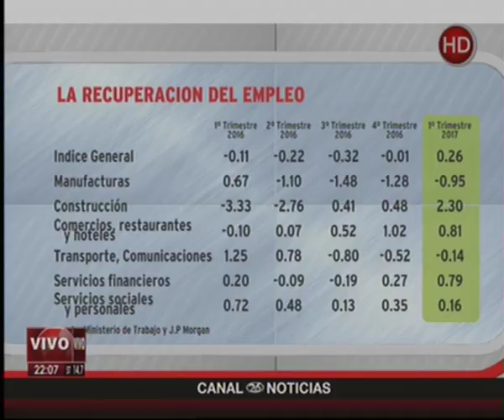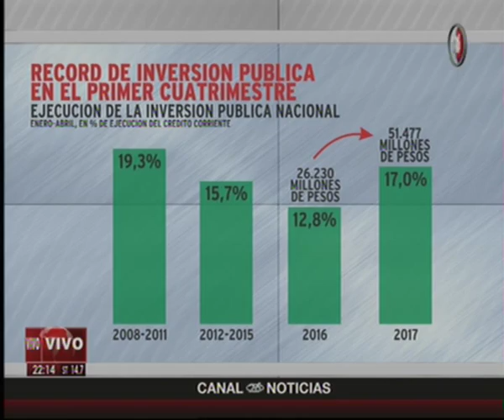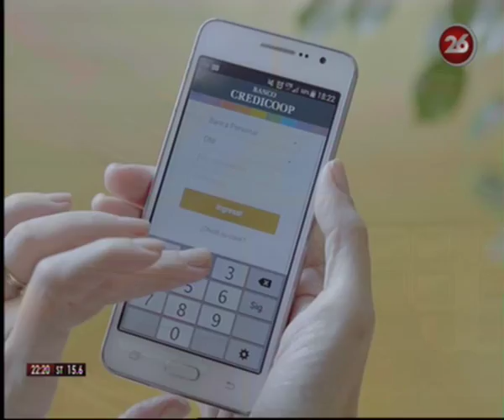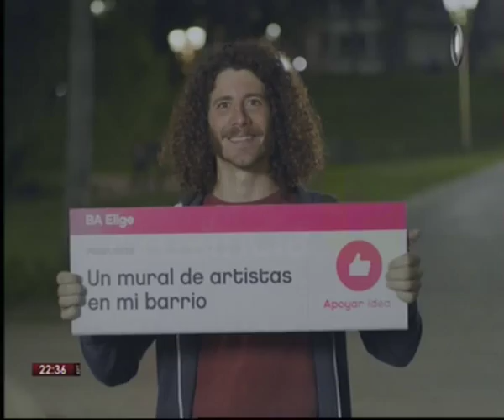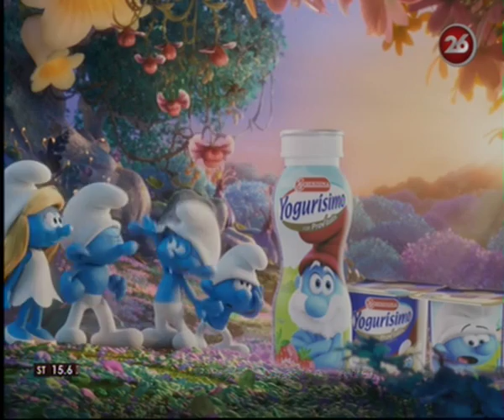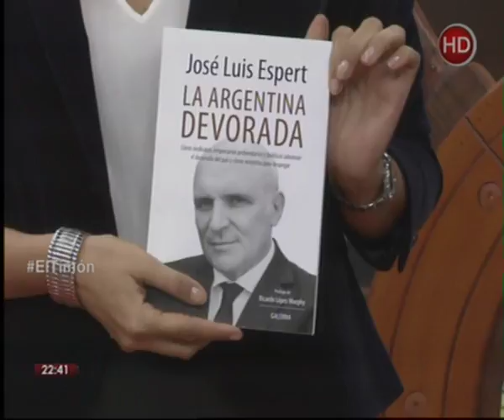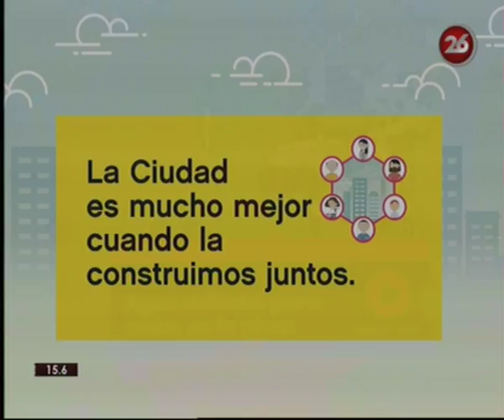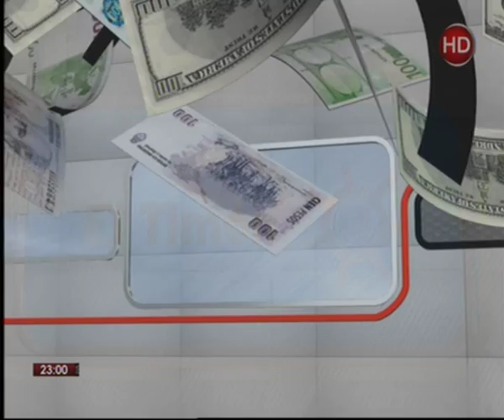Canal 26 -EL TIMÓN : PROGRAMA 23 DE MAYO